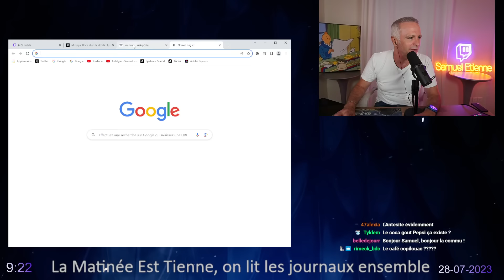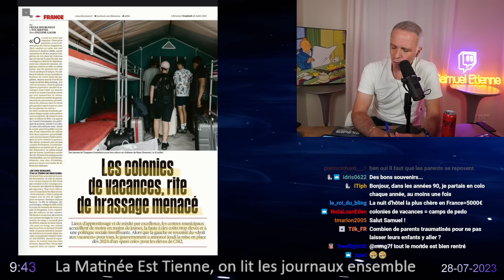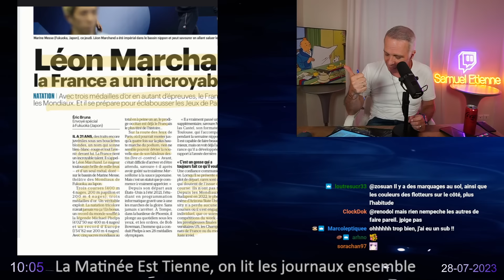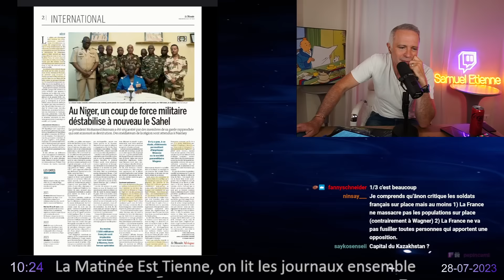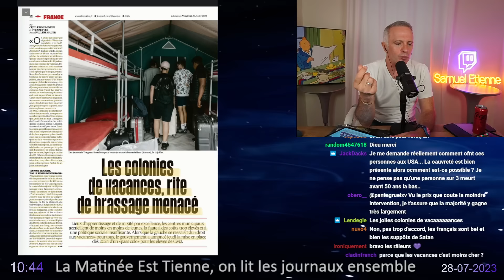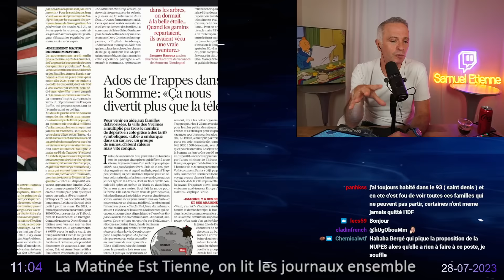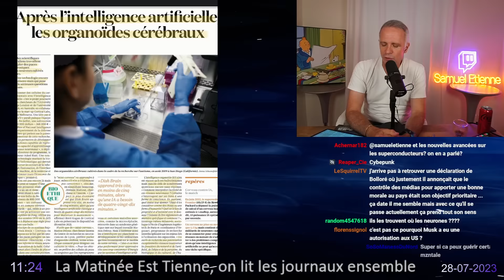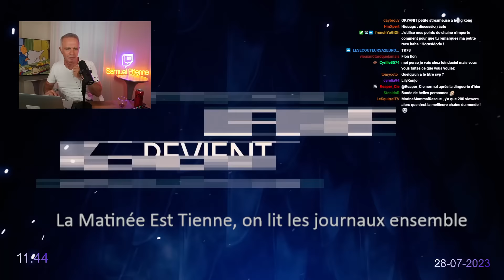"La Matinée Est Tienne" - 28/07/2023 - Samuel Etienne VOD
Ceci est une chaine Officielle. Je ne suis pas Samuel Etienne, juste un fan comme vous tous, qui partage ses rediffusions de lives pour les faire profiter à tous ceux qui n'utilisent pas Twitch.

Chapitres :
00:00 Introduction musicale
04:24 Début du live
00:34:04 Sommaire
00:46:38 Début des actualités
01:09:26 Putsch au NIGER
01:21:18 1er Ministre de Père en fils
01:30:23 S'endetter pour se soigner
01:48:44 Colonie de vacances
02:05:52 Grève au JDD
02:18:52 Organoïde cérébral
02:27:32 Le plus vieux p*nis sculpté
02:34:24 Horoscope et fin du Stream